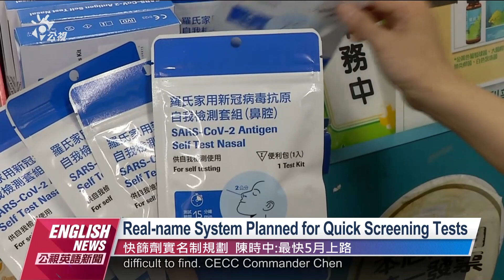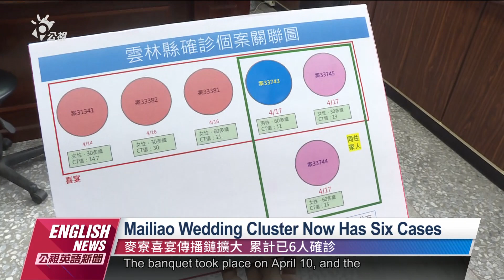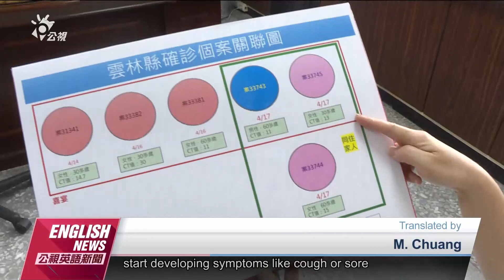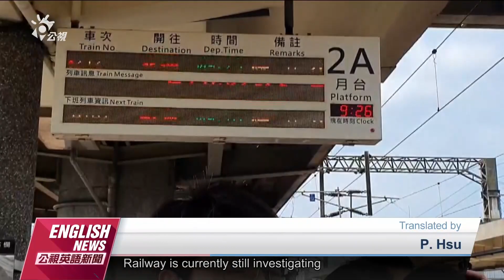20220418 PTS English News｜Taiwan Approves Moderna for Children over 6